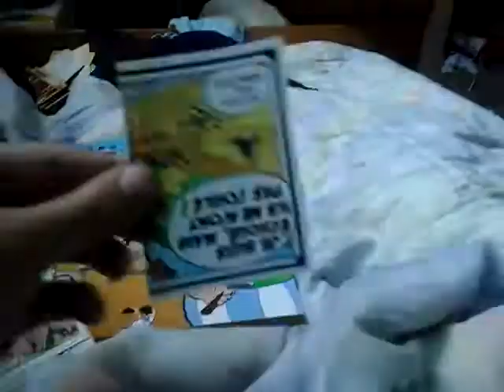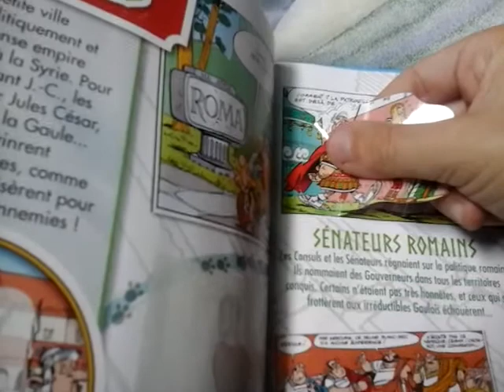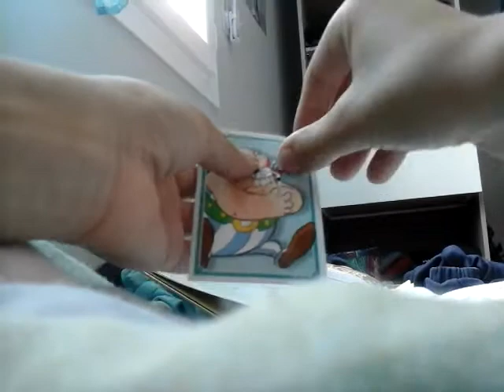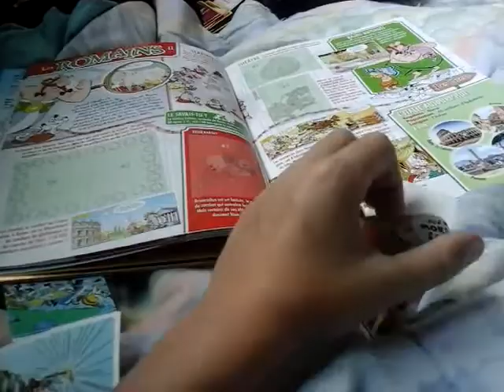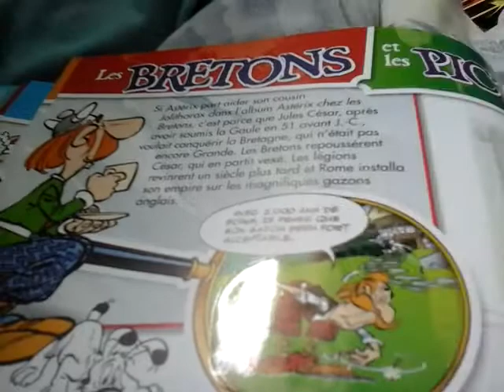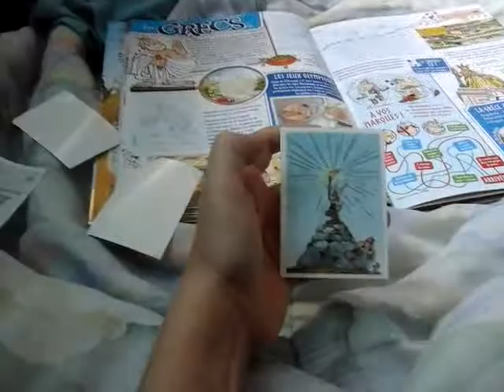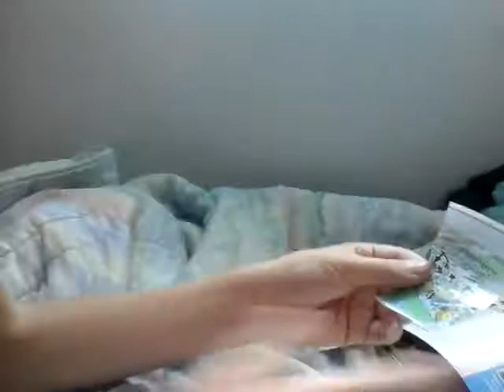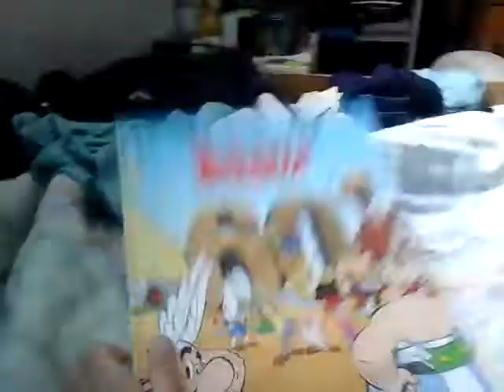Le livre les 60ans d'esterix